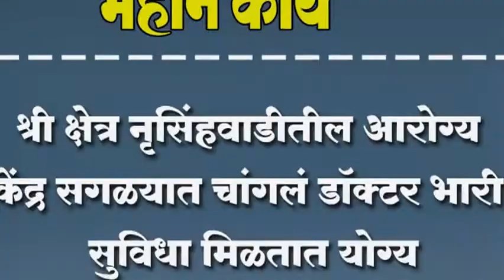श्री क्षेत्र नृसिंहवाडीतील आरोग्य केंद्र सगळयात चांगलं डॉक्टर भारी सुविधा मिळतात योग्य